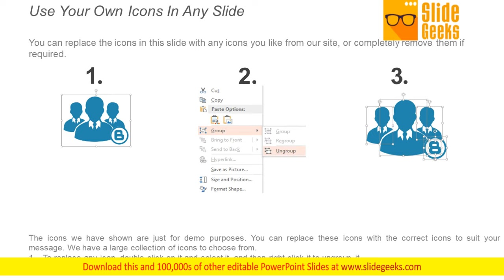Business Collaboration And Cooperation Vector Icon Ppt Powerpoint Presentation Ideas Skills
This is a business collaboration and cooperation vector icon ppt PowerPoint presentation ideas skills. This is a three stage process. The stages in this process are hand icon, palm icon, pass icon. Mate your views with our slides with our Business Collaboration And Cooperation Vector Icon Ppt PowerPoint Presentation Ideas Skills. You will be at the top of your game.